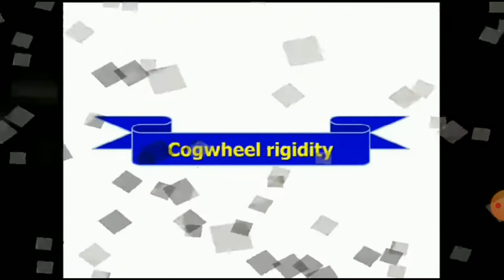clasp knife response and cog wheel rigidity patient..